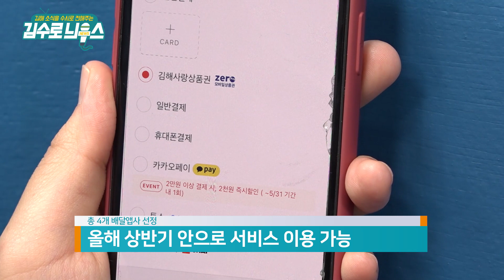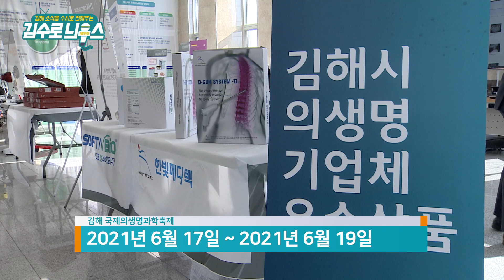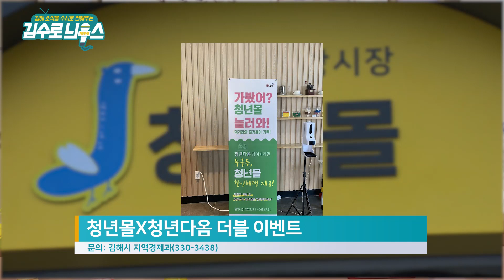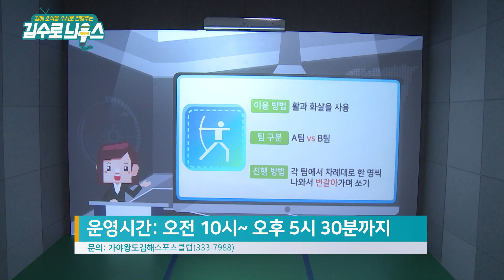김수로늬우스 - 제5회 - (김해소식을 수시로 전달하는 뉴스)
김해소식을 수시로 전달하는 뉴스 ✨김수로늬우스✨ 제5회!
이번 시간에도 알아두면 도움되는 알찬 소식으로 가득 채웠습니다!

1:00 시 승격 40주년 김해시민의날 기념식 개최
2:04 김해사랑상품권 배달앱 결제 가능
3:08 김해 국제 의생명과학축제 개최
4:08 청년다옴X청년몰 더블이벤트 실시
4:53 김해시서부장애인복지센터 개관 준비
5:34 가상현실(VR)스포츠교실 운영 실시
6:15 공중화장실 범죄예방 CCTV 설치
7:19 지속가능발전 교육 안내(인터뷰)

오늘 소식이 도움 되셨다면!

(비방, 허위사실, 욕설 등의 악성댓글은 삭제됨을 알려드립니다.)